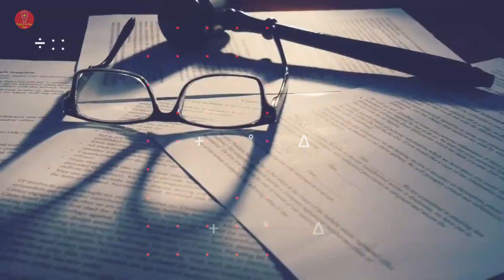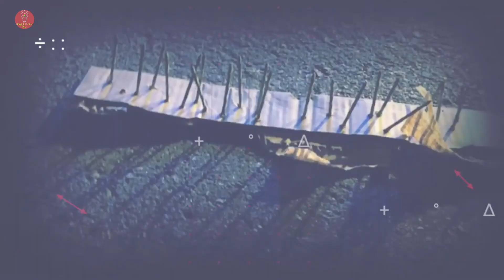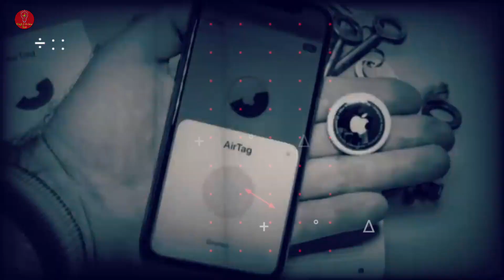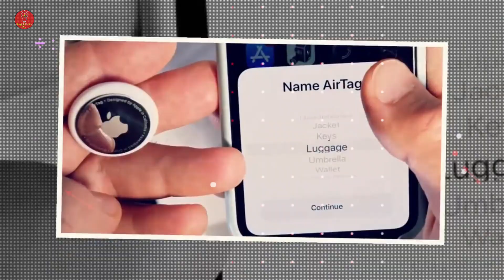कार में अगर ये चिपका दिखे तो तुरंत सावधान हो जाइए | High Tech | India | Highway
Dosto Aaj Ki Is Video Me Maine Aapko Ye Bataya Hai Ki कार में अगर ये चिपका दिखे तो तुरंत सावधान हो जाइए | High Tech | India | Highway I Hope Aapko Ye Video Bahut Pasand Aayegi Thank You So Much.

video Releted Keywords:-
bmw vision next 100
mercedes s-class
mercedes future car
mercedes-maybach
top 10 luxury cars 2022
mercedes avtr top speed
mercedes eqs
hyundai azera 2022
concept cars
hyundai azera 2023
future vehicles
high-tech cars 2022
best luxury cars
highway trailer
highway hotel
highway to hell
highway car driving
highway turtles 2
highway wala tech
highway driving
highway full movie
highway race india car
highway songs
highway car race india
highway car robbery india
highway cars in india
highway in car
indore highway car status
indian highway car race
indian highway car driving
indian highway car top speed
indian highway car game
car chasing highway india

चिपककर कार चलाने का अंजाम बुरा होता हैं, यकीन नहीं हो तो देख लो
गाड़ी पर लगने वाले camera से पकड़ा गया चोर
Tata Vista Car Steering Cues To Vibrate at High Speed कार का स्टेरिंग तेज स्पीड में क्यू कांपता है
टाटा vista ka dtering kyu कांपता है
हाई स्पीड में टाटा vista ka Stering kyu कांपता है
 car wheel ballence and alignment problem How to find out car wheel ballence problem Car Wheel ballence problem
 Car wheel alignment problem
 car tips and trick